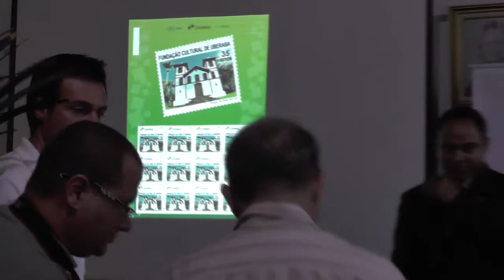COISA NOSSA UBERABA - ANIVERSÁRIO DE UBERABA 2017 - LANÇAMENTO SELOS COMEMORATIVOS -PARTE 02 AA8019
LANÇAMENTO DOS SELOS COMEMORATIVOS DOS 35 ANOS DA FUNDAÇÃO CULTURAL DE UBERABA – FCU –
MUSEU DE ARTE SACRA - MAS - PARTE 02 -
DATA – 02 DE MARÇO DE 2017 –
LOCAL – CASA DA CULTURA –

O Ministério das Comunicações, por meio do Correios, lançou os Selos Comemorativos dos 35 anos da Fundação Cultural de Uberaba. O evento aconteceu no dia 02 de março, na Casa da Cultura, e reuniu políticos, empresários e agentes culturais. Ele fez parte das atividades de comemoração dos 197 anos do município.
As imagens retratadas nos selos são Casa da Cultura, Museu de Arte Sacra (MAS), Museu de Arte Decorativa de Uberaba (MADA), Cine Teatro Vera Cruz, Teatro Experimental de Uberaba (TEU), Biblioteca Pública de Uberaba ‘Bernardo Guimarães’, Memorial Chico Xavier, Circo do Povo, CEU das Artes (Centro de Artes e Esportes Unificado) e Concha Acústica.

A matéria é de responsabilidade da jornalista Isabel Minaré. O arquivo faz parte do acervo da Associação Cultural Casa do Folclore e foi postado no dia 04 de abril de 2017.